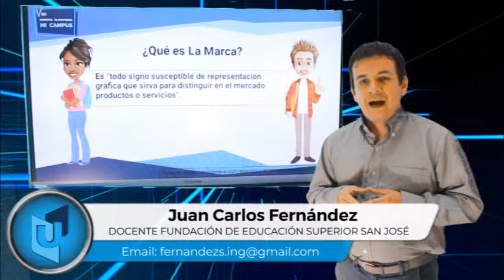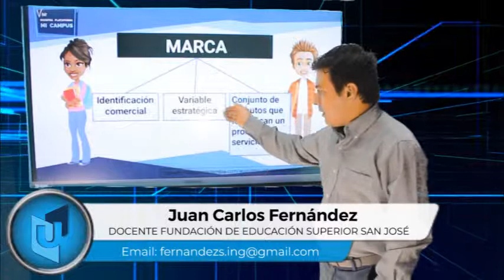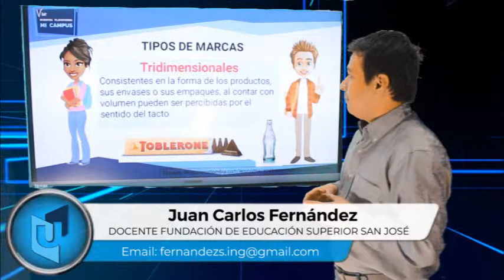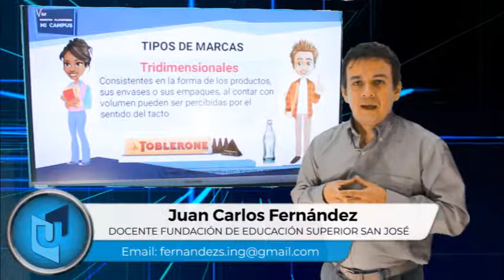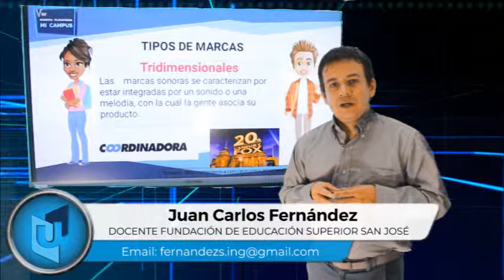JUAN CARLOS FERNÁNDEZ MATERIA COMERCIALIZACIÓN DE PRODUCTOS Y SERVICIOS TEMA MARCA